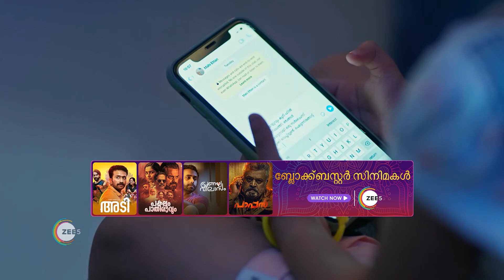Mayamayooram | Ep - 27 | Jan 23, 2024 | Best Scene 1 | Arun, Gopika, Vidhya | Zee Keralam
About Mayamayooram :
Mahi and Gauri were childhood friends and then they got married. Later, gauri died leaving behind Mahi and her daugher. After this tragic event Mahi met Ganga and many things changed after they met.